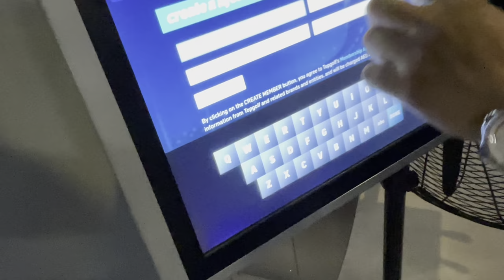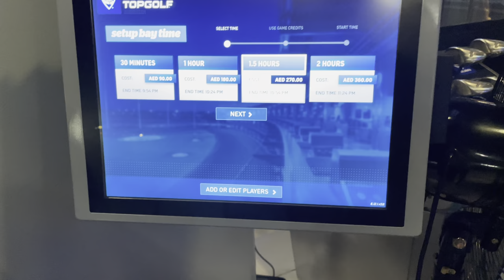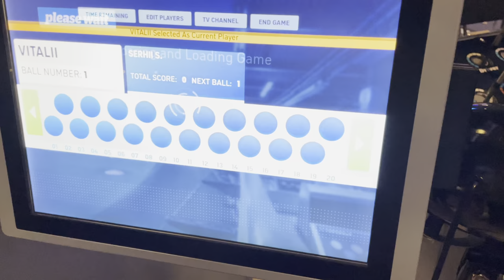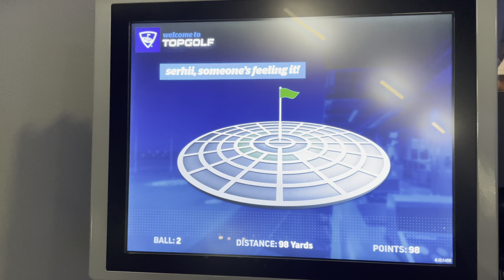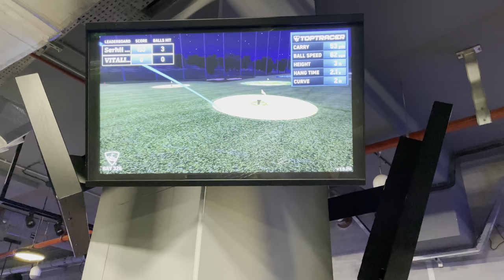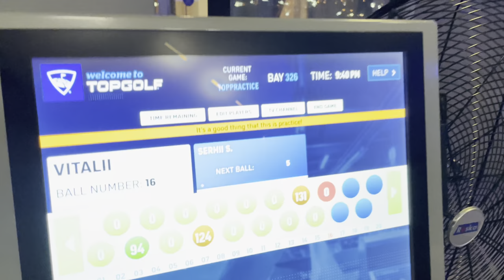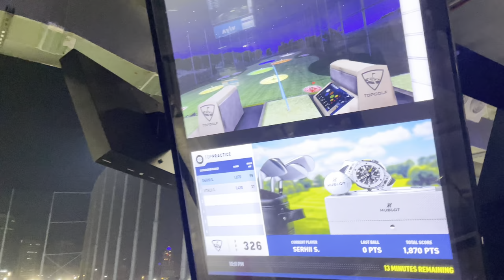Topgolf Dubai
Topgolf Dubai is premier entertainment destination and that boasts a three-level venue with 96 hitting bays, 3 restaurants, and heck of a good time. For all ages and abilities, its perfect place for casual visits or for celebrations.

Following its global expansion announcements, Dallas-based Topgolf has revealed its new partnership with Dubai Golf to open a venue in the United Arab Emirates. The partnership signifies Topgolf’s first location in the Middle East.

Bays are rented by the hour (per bay, not per person), and 1-6 people can play the game in a bay.
You can hit unlimited golf balls during your rental.

Topgolf Dubai is Topgolf's first location in the Middle East and Asia.  Located in Emirates Hills next to Emirates Golf Club, with direct access to Nakheel Metro, Topgolf Dubai enjoys unspoiled views of the Dubai Marina. Topgolf Dubai is the only entertainment venue of its kind in the region, appealing to both golfers and non-golfers. The venue is brought to Dubai by Dubai Golf, a division of Wasl Asset Management Group.